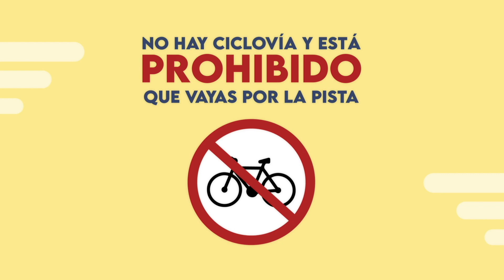Bicicletea con Flor: Normas de circulación para ciclistas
¿Por dónde circula un ciclista cuando no hay ciclovía? Averigua en qué casos debe ir por el carril derecho, cuándo por el izquierdo y cuándo está autorizado a circular por la vereda.